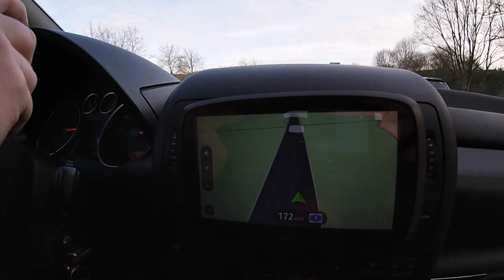Audi A2: Erste Fahrt mit dem neuen Führerschein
Mal sehen was man heutzutage in der Fahrschule lernt.
Stadt, Landstrasse, Autobahn.
Ich war am Ende der Fahrt sehr überzeugt.